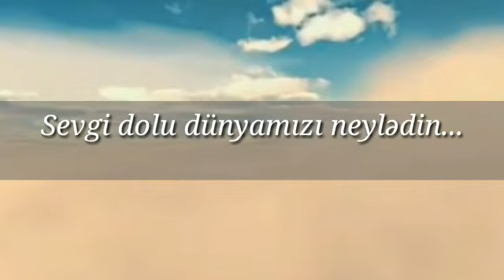Laçın Nəcəfoğlu . Sevgi dolu dünyamızı neylədin. İfa : Müşfiqə Baladdinqızı.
Müəllif : Laçın Nəcəfoğlu.